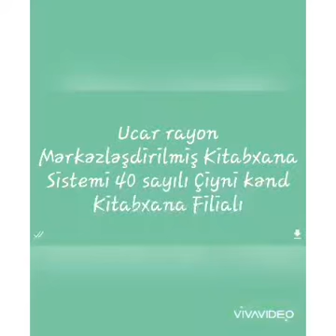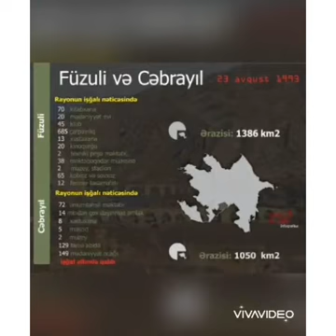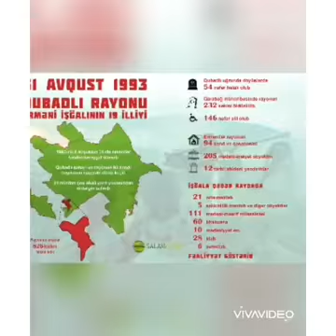Cəbrayıl və Füzuli rayonunun işğalı